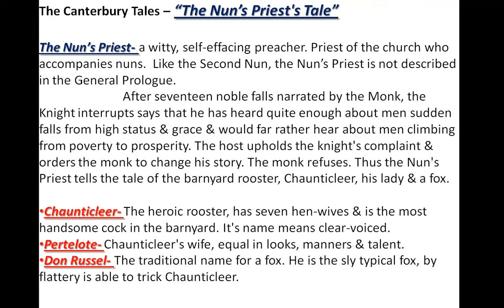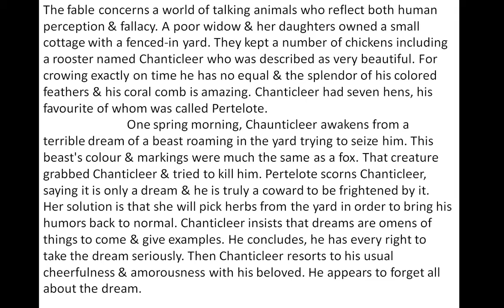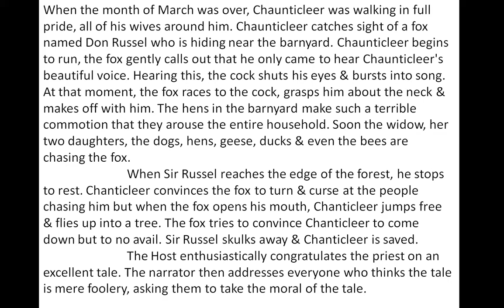The Nun's Priest's Tale (The Canterbury Tales) by Geoffrey Chaucer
ARD Classes
The Knight's Tale (The Canterbury tales) by Geoffrey Chaucer

3. The Reeve's Tale &